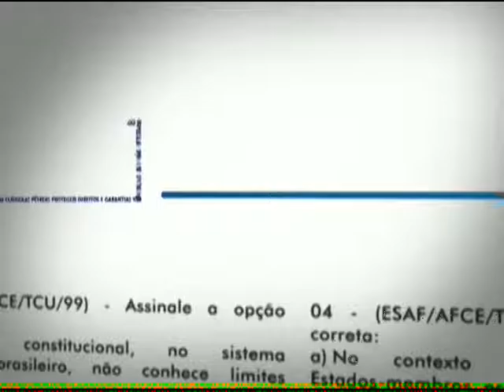Concurso Público – Correios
O Sindicato dos Correios está pressionando a entidade para a realização de um novo concurso. A ideia é preencher mais de 2.000 vagas. E mesmo sem data para acontecer, é bom ficar preparado para a prova. Paulo Estrella tem os detalhes.